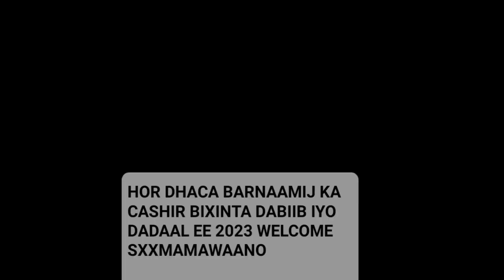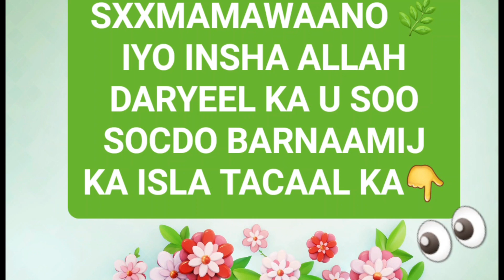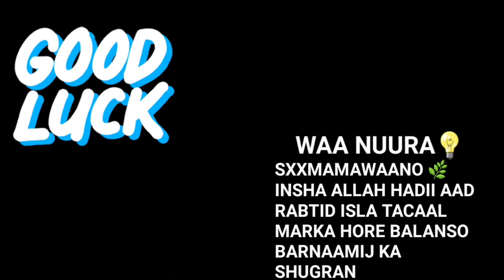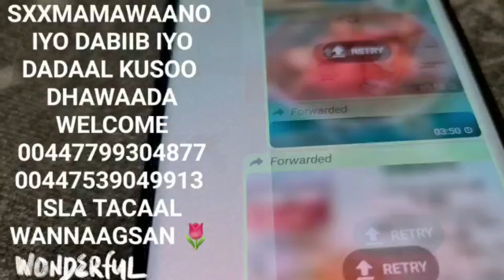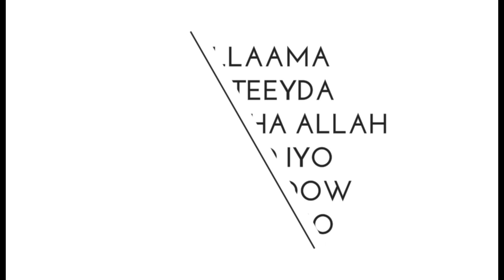SABABTA LOO GALO BARNAAMIJ KA CASHIR BIXINTA WAA QURXINTA ILKAHA